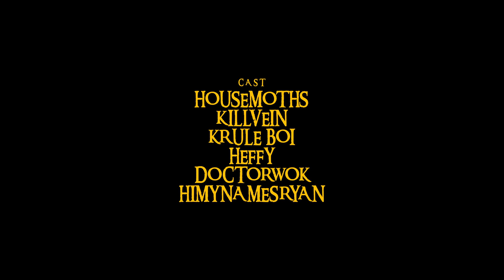Dylan Noir - Loaded Gun (Official Music Video)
Dylan Noir - Loaded Gun
Directed by Abraham Rasmussen

Follow Dylan Noir!